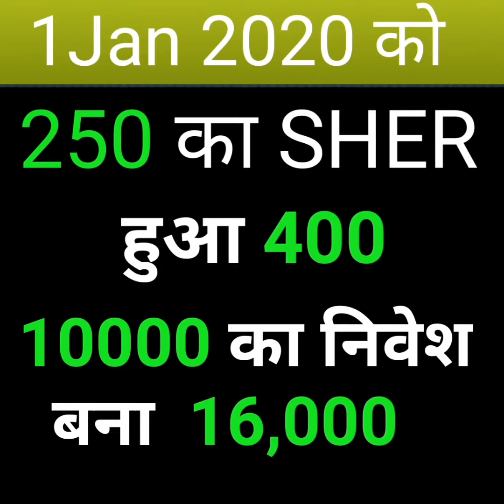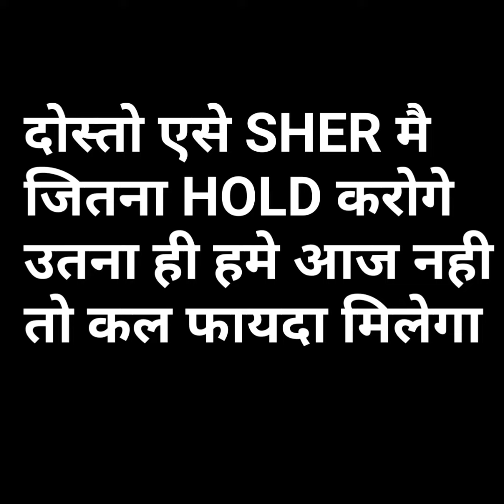🔵1साल में10,000 का निवेश बना 1लाख नब्बे हजार 😱Balaji Amines Ltd🔵Maltibagger sher 🔵Stock market max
Stock market max

topic
full ditail aneliys balaji amines company you see full video and gain knowledg
and subscrib to my chinale ty.

Ty;)

Stopic coverd

stock market X stock market for beginners X share market X how to invest in the stock market X best stocks to buy in market fall X stock market crash X stock market in telugu X best penny stocks to buy now in best stocks to invest in 2021 X best company to buy shares

balaji amines sher price
balaji amines sher news
balaji amines Ltd
balaji amines nse